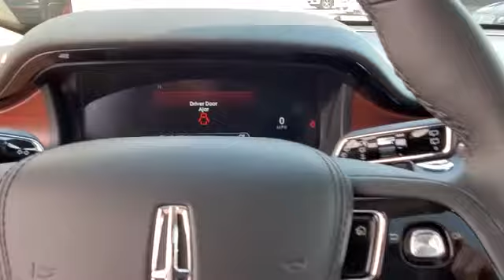unknown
2021 LINCOLN Aviator Grand Touring 5LMYJ8XY4MNL02371 Video

With our large new Lincoln inventory, we have the perfect new car, truck or SUV to fit your needs.

Are you in the market for a brand-new Lincoln car, truck or SUV? Take a look at our new vehicle specials below to find a great model to take home at a special price

With our large pre-owned Lincoln inventory, we have the perfect car, truck or SUV to fit your needs.

This 2021 LINCOLN Aviator Grand Touring 5LMYJ8XY4MNL02371 is full of phenomenal features such as:

Thank you for considering Pfeiffer Lincoln, Inc. as your premier Michigan Lincoln dealer. We look forward to helping you with all your new car needs!